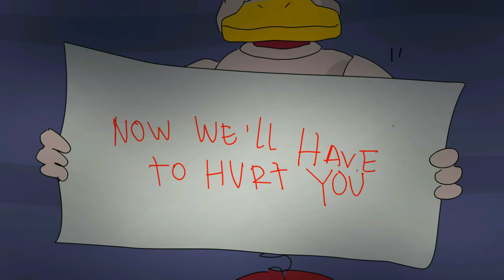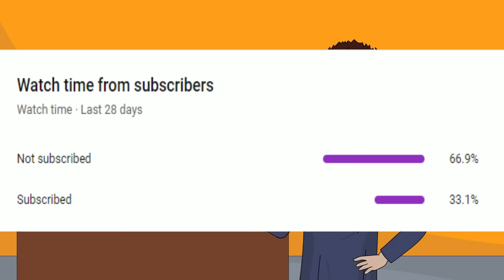3 Toy Story Conspiracy Stories Animated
3 Toy Story Conspiracy Stories Animated

Story 2 & 3 written by Aritri